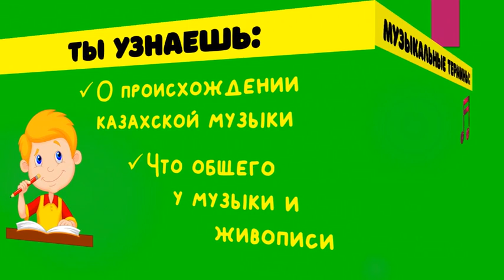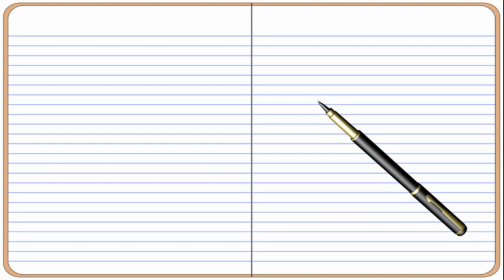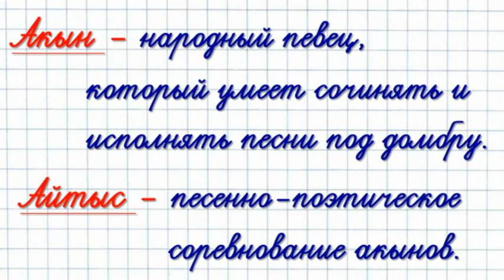Уроки музыки. 3 класс. Урок 17. "Музыкальное искусство"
Видеоурок для дистанционного обучения.